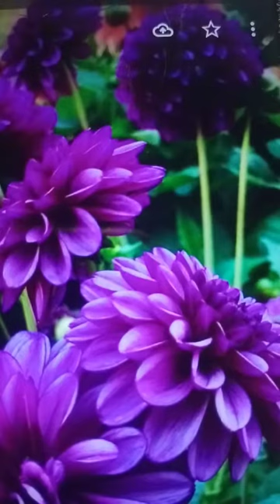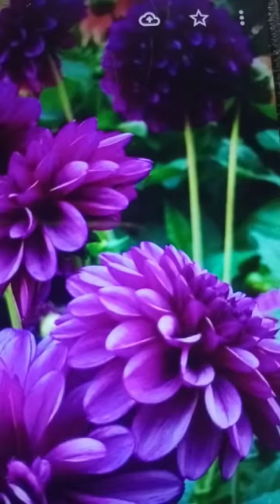ജീവിതത്തിന്റെ വസന്തകാലം കൊഴിയുമ്പോൾ....